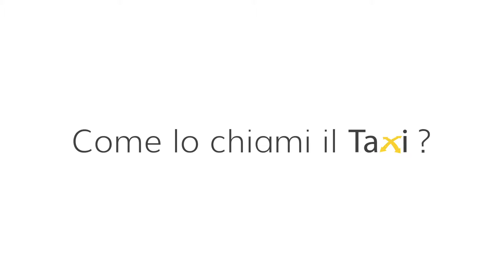Come lo chiami il taxi a Ferrara?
Non trovi più la bicicletta?
Non preoccuparti! Scarica appTaxi!